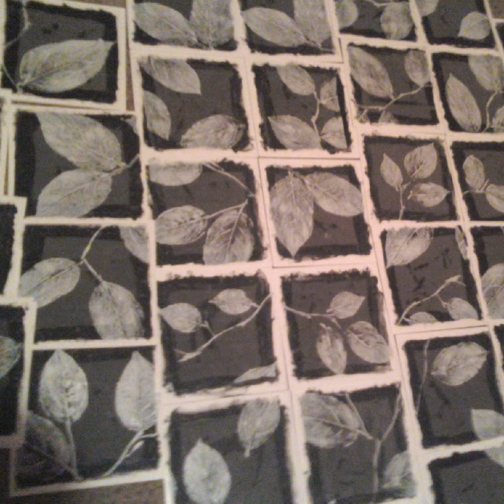Golden Pages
Golden Pages · These Branches

Blank Pages & Blank Faces